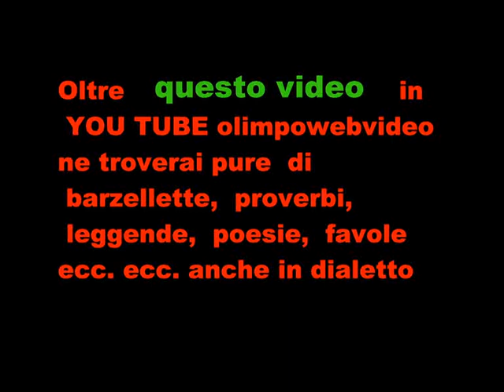Gara di motocross a Mornico al Serio del 10 8 2014 4° parte